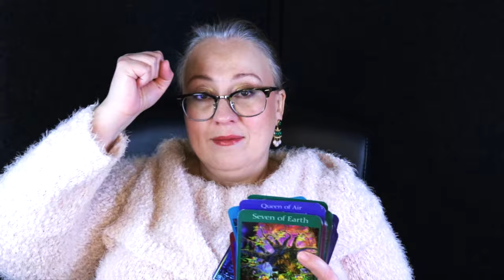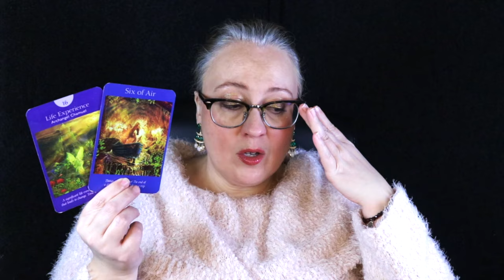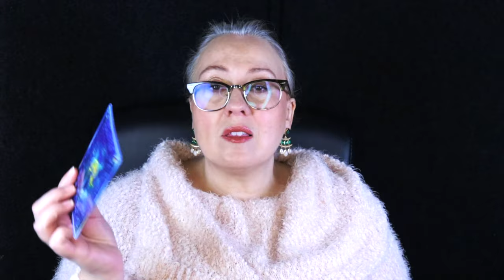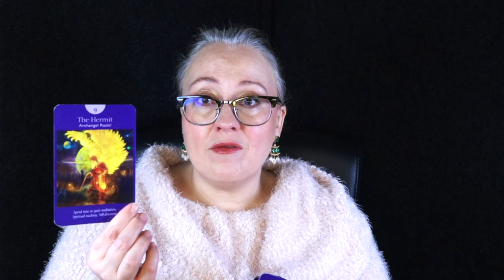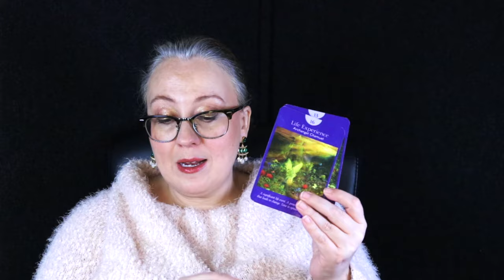SHOCKING EVENT OPENS THIS FOR YOU